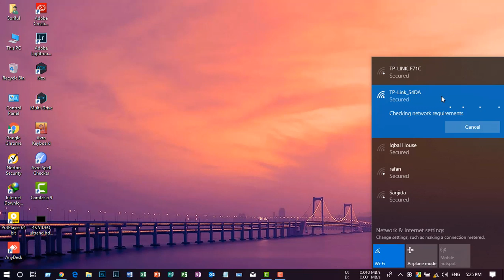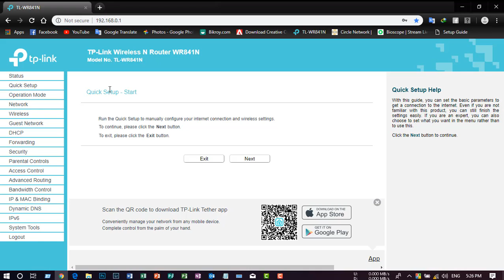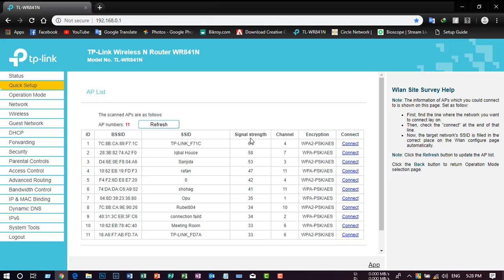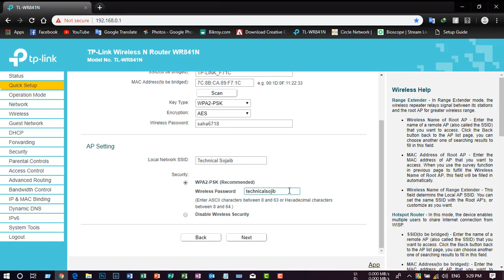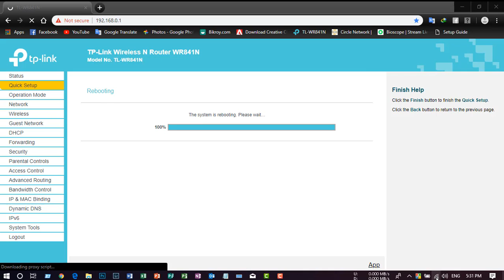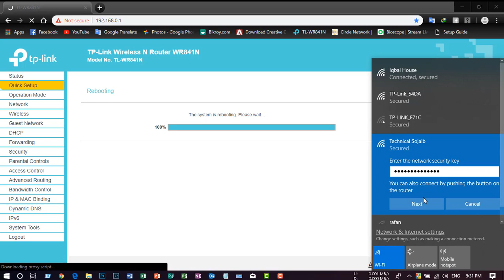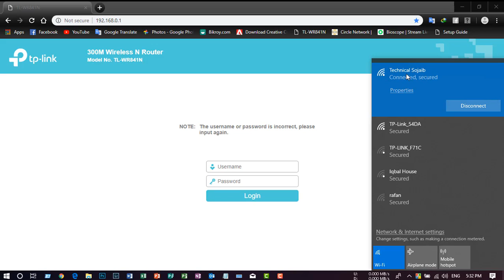How to extend wifi range with another router Wirelessly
About : Technical Majed is a YouTube Channel, where you will find technological videos in Bangla, New Video is Posted Everyday :)

Majed Sardar
CEO, Founder & Director
Facebook.com/MajedSardar.64